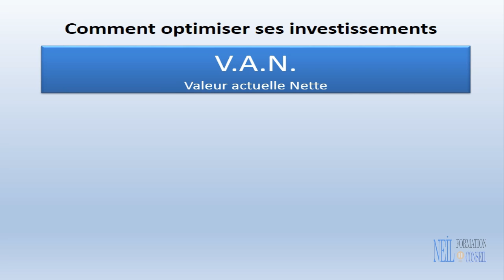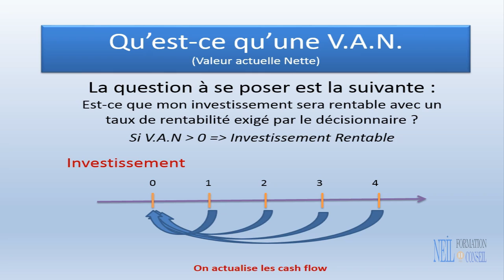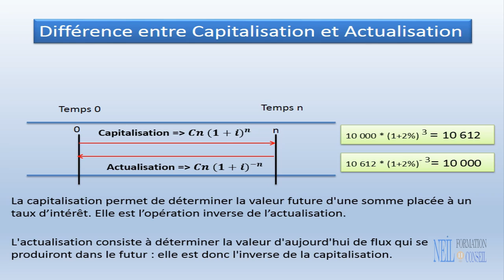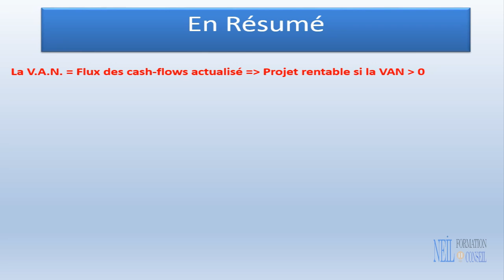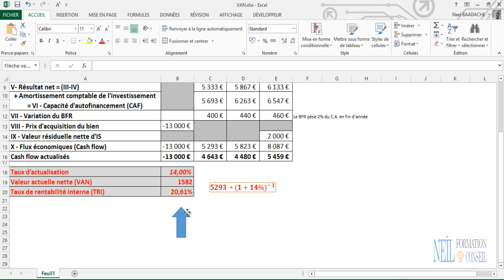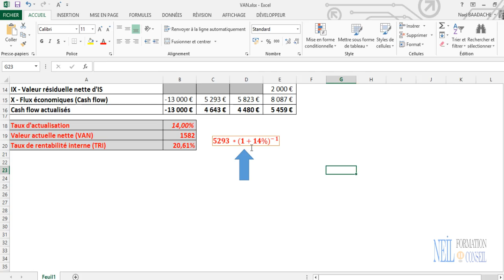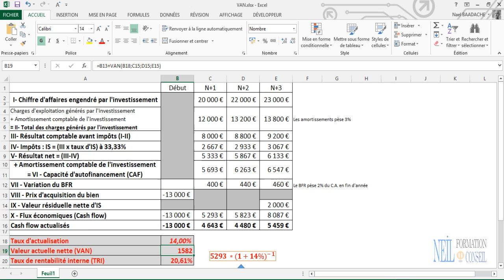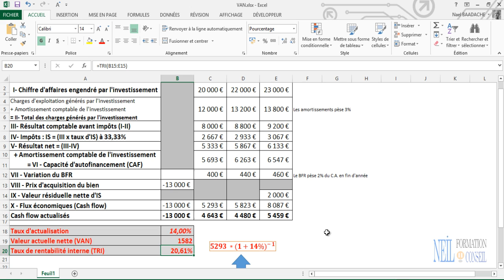Van et TRI | Maîtrisez vos décisions En Finance Dans Excel 💰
💰 Découvrez comment utiliser les fonctions VAN et TRI dans Excel pour prendre les meilleures décisions financières. Cette méthode simple est idéale pour optimiser vos investissements et comprendre la rentabilité d’un projet. 🚀 Parfait pour les débutants comme les pros de la finance !

Excel Rentabilité d'Un Projet Avec Les Fonctions VAN Et TRI
Comment Optimiser Un Financement Avec Excel Fonctions VAN et TRI
Optimisation des investissements à l'aide d'outils financiers tels que la VAN et le TRI. Excel propose les fonctions VAN et TRI

Horodatage
00:00 Présentation du projet
00:52 Qu'est ce qu'une VAN
01:20 Différence entre actualisation et capitalisation
03:00 Qu'est ce que le TRI
04:24 En résumé
06:60 Exemple de calculs avec Excel